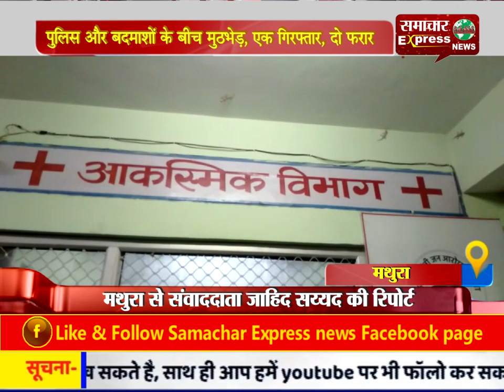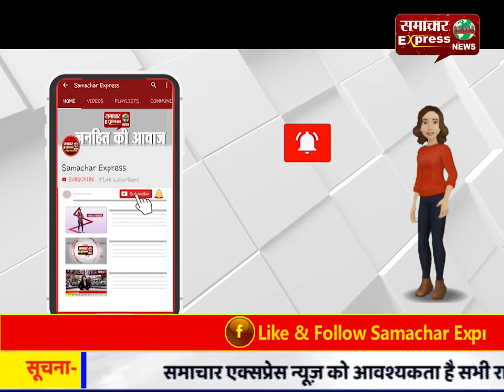पुलिस और बदमाशों के बीच मुठभेड़, एक गिरफ्तार, दो फरार